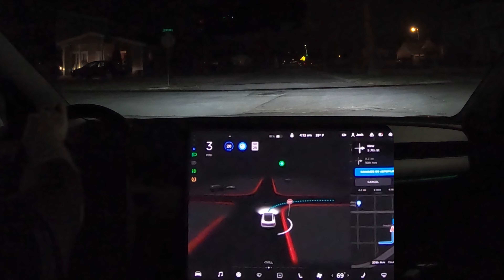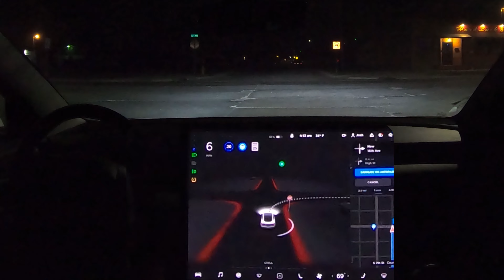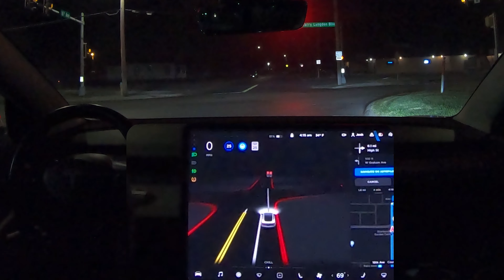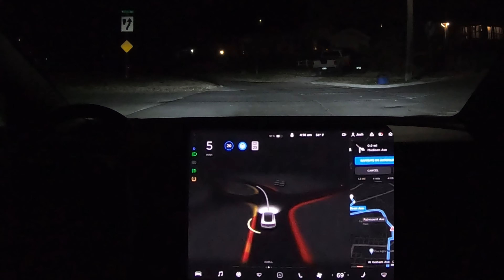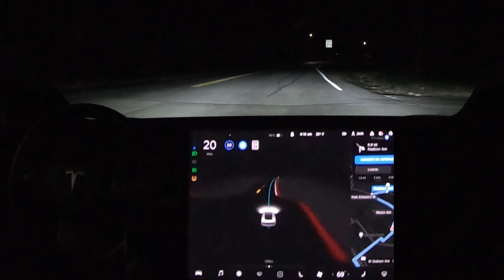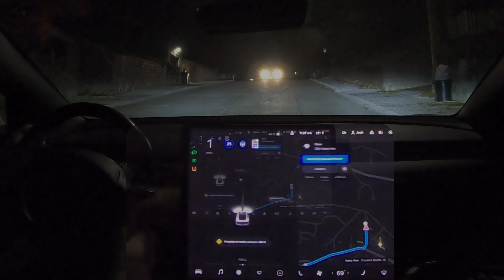FSD across America: IOWA | EP 3 | 10.5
First FSD beta 10.5 video for me!  Early morning trip through Iowa.  Releasing out of order to get 10.5 content out sooner.